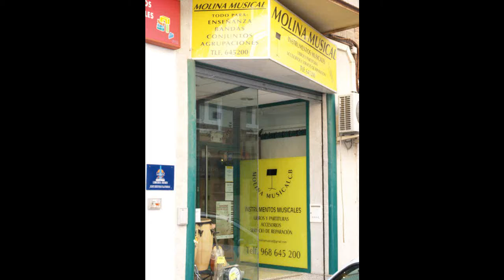Molina Musical, Venta y Alquiler de Instrumentos y Accesorios Musicales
Molina Musical, Venta y Alquiler de Instrumentos y Accesorios Musicales (Molina de Segura).
    Viento Madera
        Saxofón
        Flauta
        Oboe
        Clarinete
        Fagot
    Viento Metal
        Trompa
        Trompeta
        Trombón
        Tuba-Helicón
        Bombardino
        Corneta COFRADIA
    Cuerda Frotada
        Violín
        Viola
        Violonchelo
        Contrabajo
    Cuerda pulsada
    Percusión
        Batería
        Bongos
        Congas
    Alquiler de instrumentos musicales
    Reparación de instrumentos musicales.
MARCAS:
Yamaha, Buffet, Selmer, Stomvi, Alexander, Consolat de Mar, Cátedra, Pearl Gibson, Ephifon,Fender, Iñakisebastian, Gato Negro, Dean Markley, Ortolá, Casio, Honsuy, Vic Firth, Alhambra Guitarras.